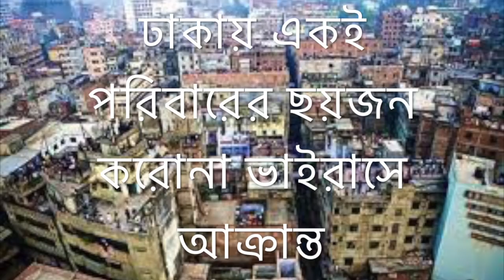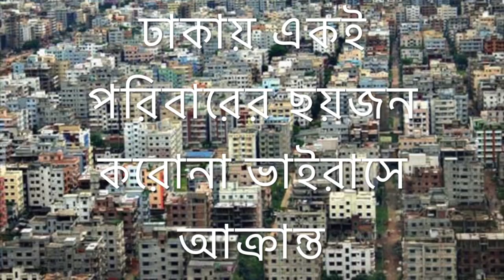ছড়িয়ে পড়ছে ভাইরাস - একই পরিবারের ৬ জন আক্রান্ত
Breaking news Dhaka